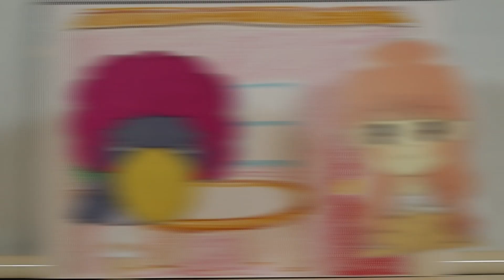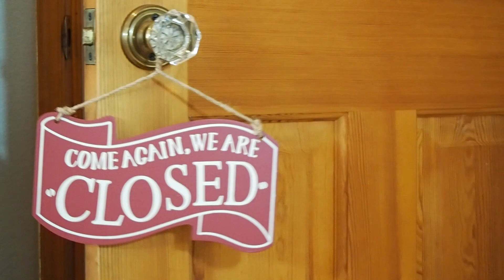ミニ【モスバーガー】３月２４日発売！新商品を食べてみたらお腹いっぱいで幸せすぎた！！！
〈一野瀬叶唱　SNS〉

〈かなUtube公式　SNS〉

〒105-0004　東京都港区新橋4-24-10 アソルティ新橋6F
株式会社　アールエージェンシー　一野瀬叶唱　宛

※生鮮食品、生き物、危険物の含まれたプレゼントは受け付けておりません。